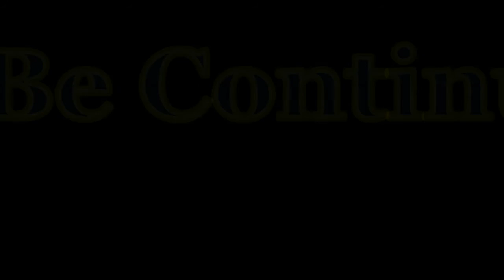Mystwood Manor v0.8.2b Gameplay #41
Mystwood Manor v0.8.2b  Gameplay